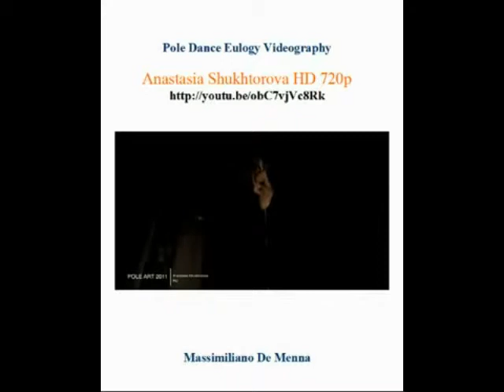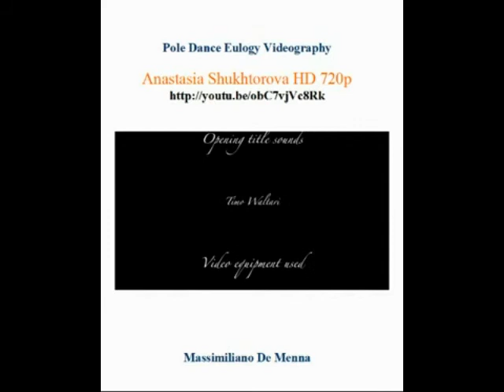Pole Dance Videography 1 Anastasiya Skukhturova - Massimiliano De Menna